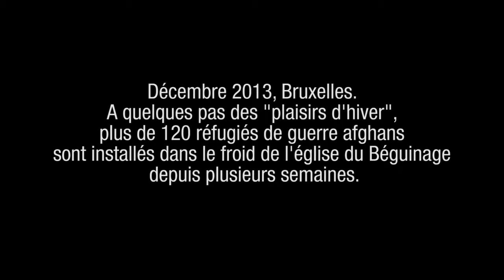Les pierres bleues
"Décembre 2013, Bruxelles
A quelques pas des "plaisirs d'hiver", plus de 120 réfugiés de guerre afghans sont installés dans le froid de l'église du Béguinage depuis plusieurs semaines."

Depuis plus de deux semaines maintenant, les 120 réfugiés afghans (dont une trentaine d'enfants) qui avaient quitté une école de la rue de la Poste (après avoir été violemment mis dehors d'un autre espace situé rue du Trône) sont "installés" à l'église du Béguinage.

Actuellement, le groupe s'organise au jour le jour pour survivre dans des conditions plus que précaires: deux toilettes pour 120 personnes, pas de douches (si ce n'est celles prêtées par quelques habitants du quartier), un accès par jour à une cuisine à l'extérieur de l'église, pas de quoi se chauffer (le système électrique de l'église étant insuffisant pour installer des chauffages d'appoint),...

Des interpellations aux politiques sont lancées régulièrement sous différentes formes. Trois jeunes Belges installés aussi à l'église ont entamé une grève de la faim il y a plus d'une semaine pour deux d'entre eux.

"Le groupe d'aide pratique aux réfugiés de guerre afghans à Bruxelles" s'organise lui aussi sur le terrain.

La responsable nous a confié qu'il valait mieux venir sur place car les besoins changent très rapidement.